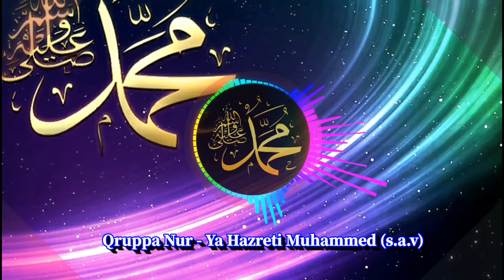Qruppa Nur-Ya Hazreti Muhammed | Qebedov Badruddin | Naşid 2022 | Новый Нашид 2022 | Турецкий Нашид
Турецкий Нашид Группа Нур. Türkce Naşid Qruppa Nur .